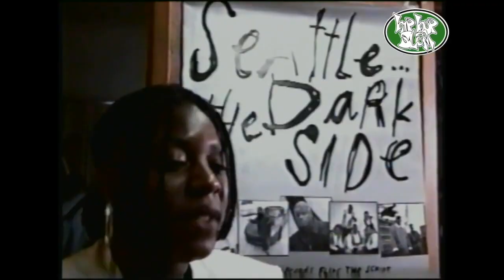HipHopSlam '93 mix #10